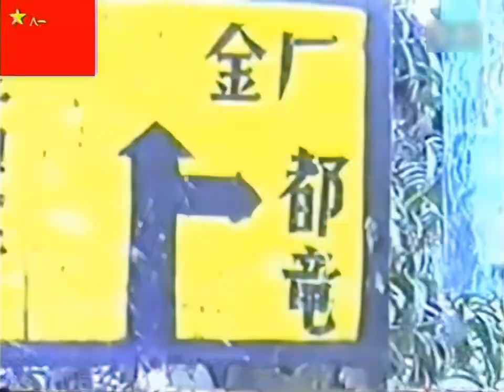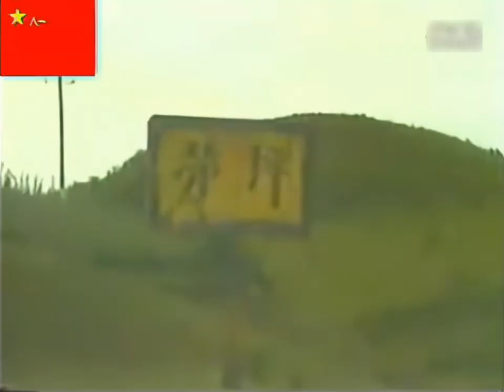1985年第10侦察大队出征的录像，它是15支侦察队中歼敌最多的部队